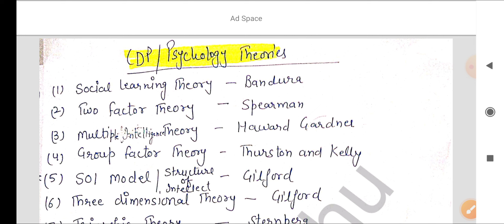cdp important theories for HTET/CTET|psychology theories|मनोविज्ञान के महत्वपूर्ण सिद्धांत|all level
Tet important theories by Renu Sindhu Mam